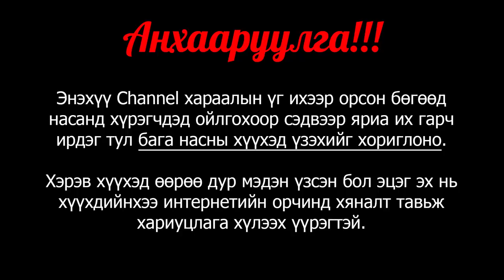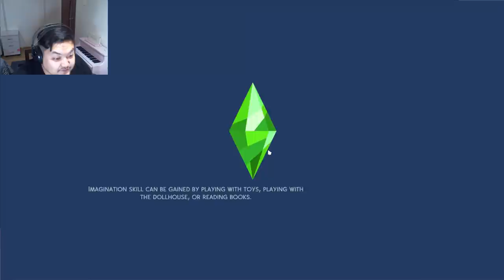The Sims 4 - Нохойн Ажил